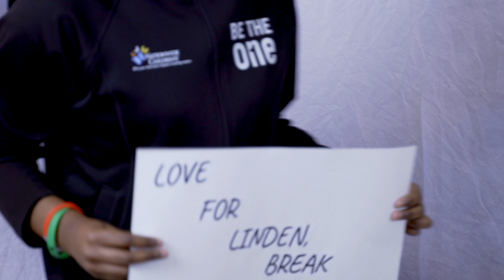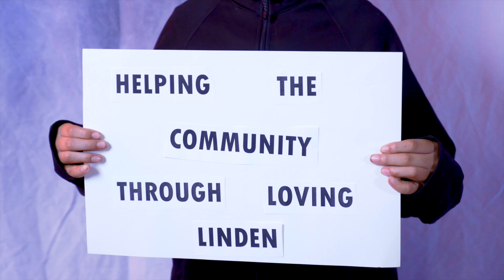Be the One Project at Linden-McKinley Drives Change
STOP and LISTEN! Do you know LINDEN? Everyone has a story, and our students are no different. Learn about the Columbus City Schools’ Be the One program at Linden-McKinley STEM Academy and how it’s helping students in the Linden community seek change, starting with themselves and the Six Words Memoir Project!